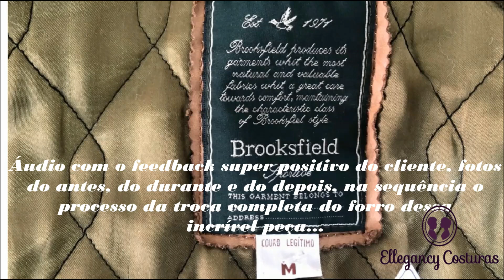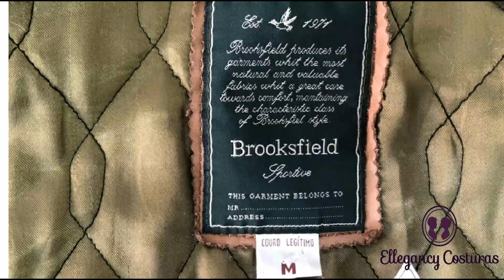Troca de forro de jaqueta Nobuck em Sp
Precisando trocar o forro da sua jaqueta, casaco, blazer, etc, conte conosco e para maiores informações acesse o link a seguir...

Reformar jaqueta de couro e como trocar o forro da jaqueta de couro- Matéria completa na Bio